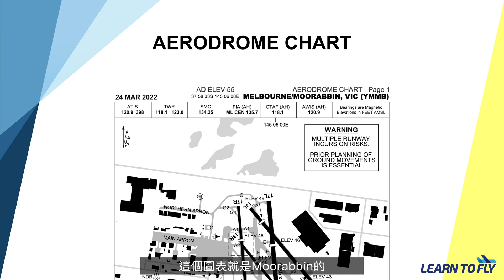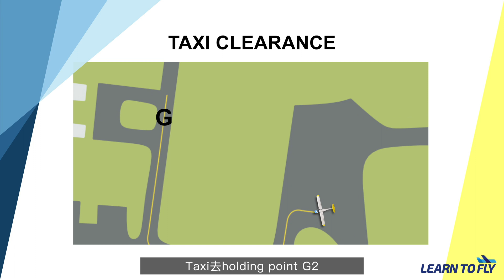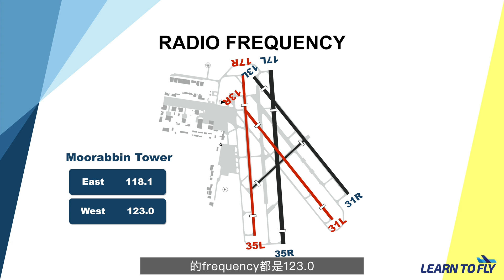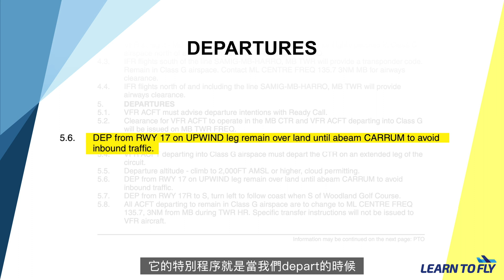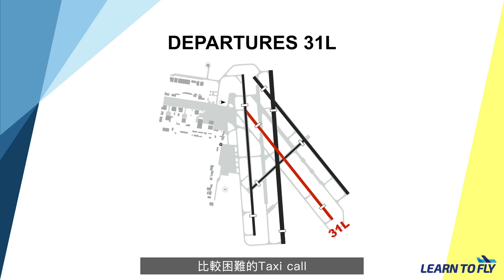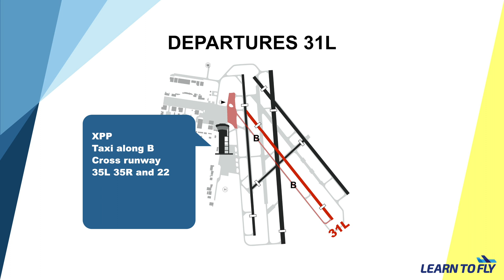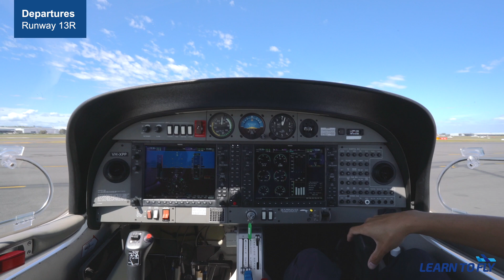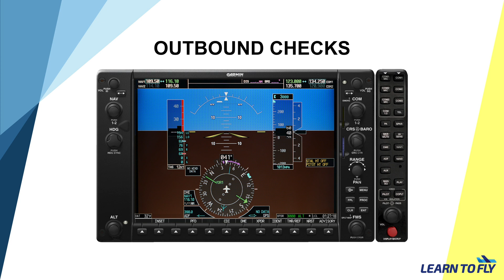【Moorabbin 機場進場離場程序 #01】學飛前必看 - 如何駕駛飛機離開 Moorabbin 機場? YMMB 離場程序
除了學會如何開飛機外，飛行訓練的一些 operational 知識亦都樣重要。

這次，我們會教你如何離開 Moorabbin 機場，前往 training area。你會認識 Moorabbin 機場的滑行道 taxiway 和跑道 runway、如何獲取天氣資訊、如何跟控制塔聯絡並獲取滑行許可 (Taxi Clearance) 等。另外，我們亦會教你如何由機場飛往 training area，途中經過的地標和需要注意的地方。

如果你有計劃在 Moorabbin 機場學飛，這是一條不錯的教學影片，令你能提早預備你的飛行訓練。